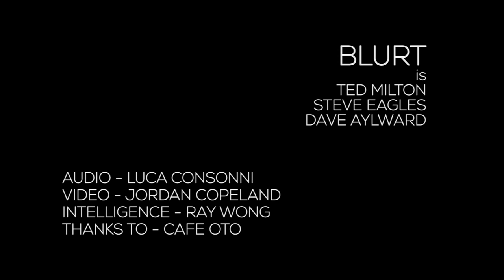FIVE MINUTES of BLURT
Live at Cafe Oto, London, Jan 2016.